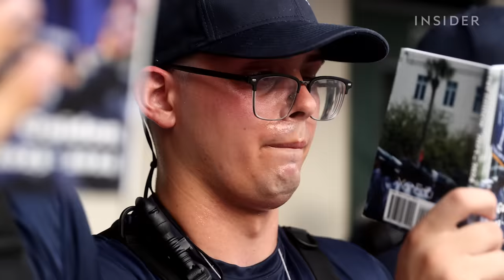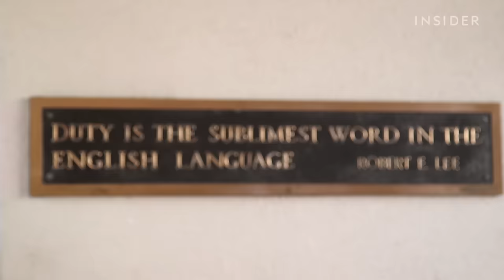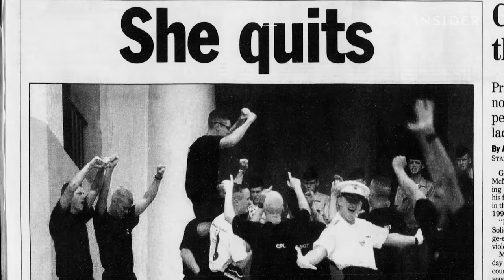What Citadel Military College "Knobs" Go Through On Day One | Boot Camp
Chief video correspondent Graham Flanagan got an inside look at what it's like on the first day for new freshmen, known as knobs, at The Citadel in Charleston, South Carolina. Matriculation day marks the beginning of the knobs' seven-month journey to joining the South Carolina Corps of Cadets at The Citadel, one of the oldest public senior military colleges in the US, which has been at the center of controversy for decades because of allegations of racism, sexism, and hazing and its historical ties to the Confederacy.

After saying goodbye to their families, the knobs encounter a group of upperclassmen tasked with leading the new class during matriculation. Despite the school's complicated past, we saw some cadets making progress toward changing The Citadel's culture in real time.

00:00 Knobs arrive
00:24 "Artificial stress"
00:53 Why they're called "knobs"
1:20 Knob Year begins
1:35 No military obligation
1:45 Why are you here?
2:45 Diversity at The Citadel
2:59 Ties to the Confederacy and a history of hazing allegations
4:00 Arrival and company assignment
4:15 Welcome to the barracks
7:38 Gender integration at The Citadel
9:09 Meeting the First Sergeant
10:38 PT uniform issue
11:59 History of The Citadel
12:53 Racism and hazing allegations
13:18 Increasing diversity and inclusion
15:20 Barbershop encounter
18:51 Changing the culture
20:33 Conclusion

What Citadel Military College "Knobs" Go Through On Day One At The Controversial School | Boot Camp